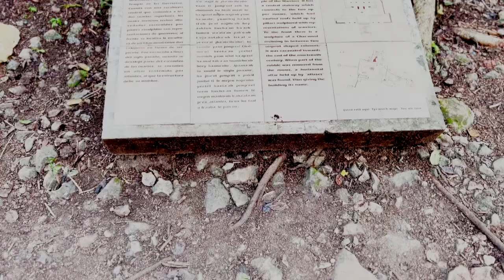cancún 2022 // travel diary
Cancún 2022, this one is going in the history books!

We went on a girls trip to Mexico and had the best time ever, I will never ever forget this one.